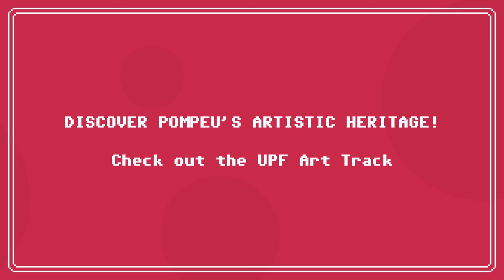Level 8 - Immerse yourself in the culture